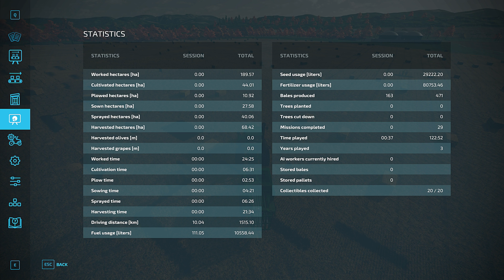Buying A New John Deere Cultivator // Farming Simulator 22 // Haut-Beyleron - Ep. 58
After going a long time without owning our own cultivator, today we're finally going to buy one. It's a large John Deere cultivator that'll set us back around 75,000 Euros, but it is needed, therefore we had to get it!

Being a large implement and requiring plenty of horse power, it will be pulled by our big John Deere 9630T tractor. We will put this new cultivator to work immediately, so you'll get to see it in action!